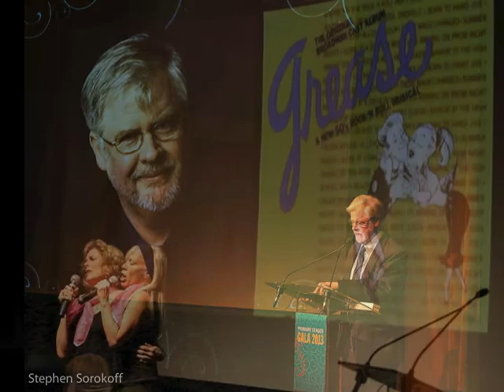Stephen Sorokoff & Jamie deRoy - YOU ARE THERE - PRIMARY STAGES GALA 2013K